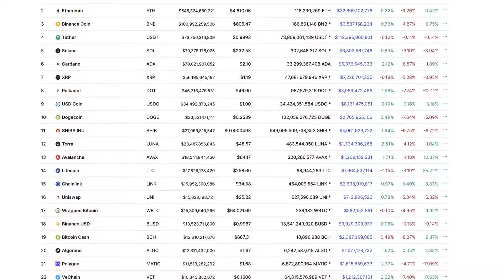Ray Dalio: We Are In Big Trouble! The Collapse Is Coming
Raymond Thomas Dalio is an American billionaire hedge fund manager and philanthropist who has served as co-chief investment officer of the world's largest hedge fund, Bridgewater Associates since 1985. He founded Bridgewater in 1975 in New York.

Video content: Ray Dalio, investing, restart, reset, the big reset, banks USA, savings banks USA, economy USA, finance USA, money USA, capital USA, stocks USA, stock exchange USA, real estate USA, politics USA, media USA, gold, gold coins, silver, precious metals, bitcoin , Cryptocurrency, currency crisis, currency reform, financial community, financial policy, financial market, banks, financial crash, euro crash, bank crash, investment, euro crisis, economic crisis, bankruptcy, bankruptcy, inflation, credit, insolvency, profit, system change, reset, crash, finance, finance, money , Trade, goods market, means of payment, securities, cash, bank balances, claims, debt capital, interest, liabilities, purchasing power, central banks, ECB, precious metals, expropriation, system change, stock market trend, success channel, company, state, Bill Gates, Jeff Bezos, Elon Musk, Warren Buffett, Bernard Arnault, Mark Zuckerberg, Larry Ellison, Larry Page, finance, crash, cash, microstrategy, Michael Saylor, gold, central banks, currency, economy, government, politics, stocks, assets, real estate, money, future, inflation , Recession, Technology, Asset Advisor, Finance, Crash, Cash, Microstrategy,  Bitcoin, BTC, cryptocurrency, gold, central banks, currency, economy, government, politics, money print, assets, stocks, ethereum, fortune, investment, PayPal, stock market, real estate, money, future, inflation, recession, technology